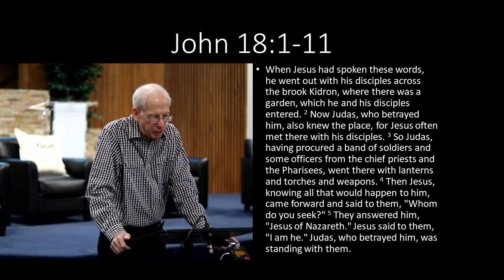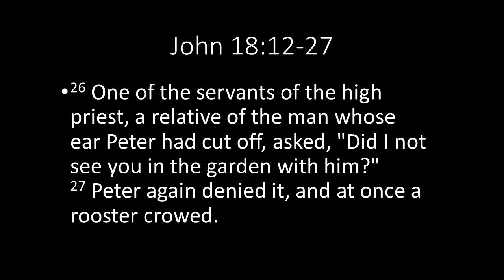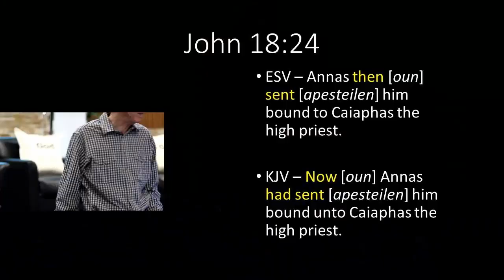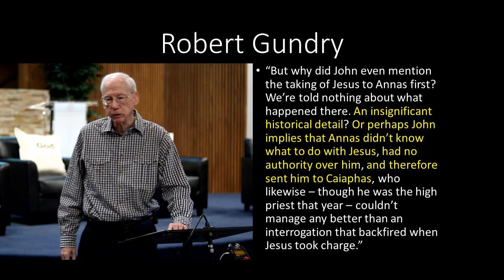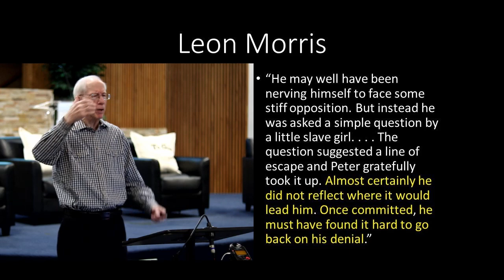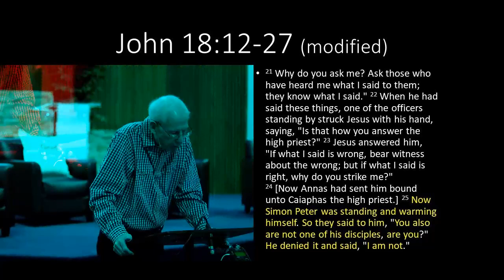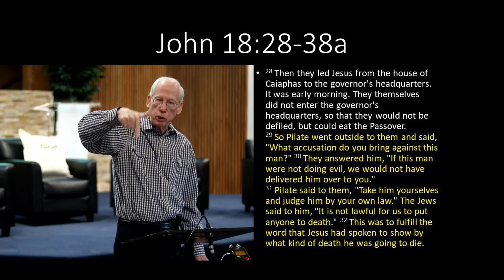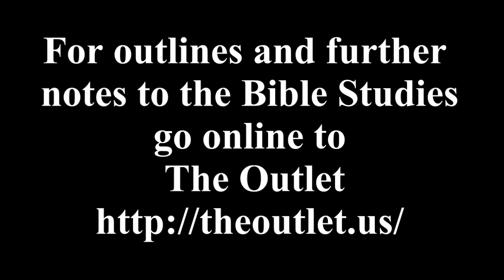John part 30